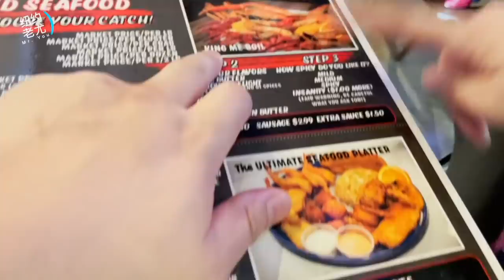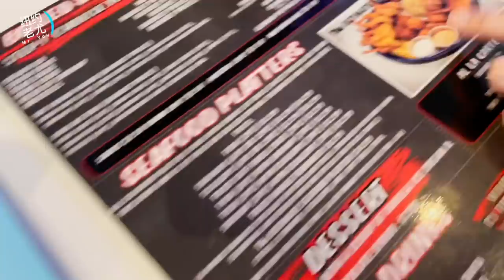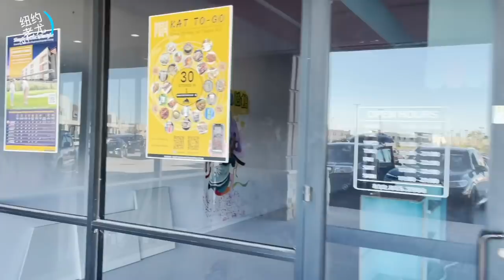VLOG：逛休斯顿KATY亚洲城，吃一顿海鲜大餐 价格怎么样？